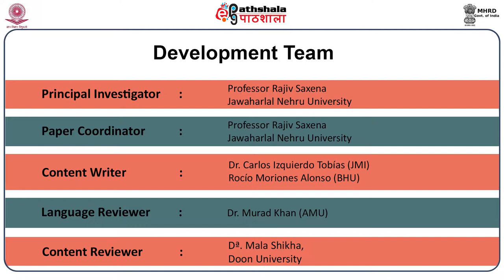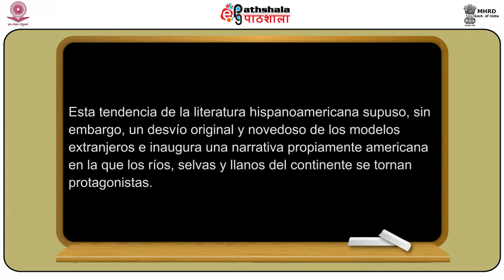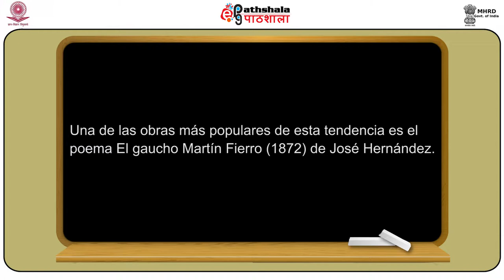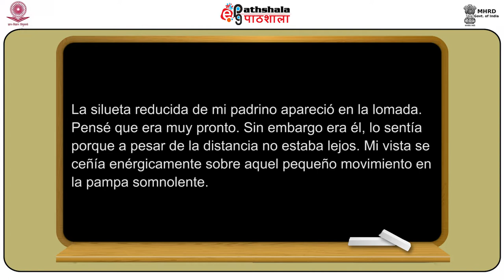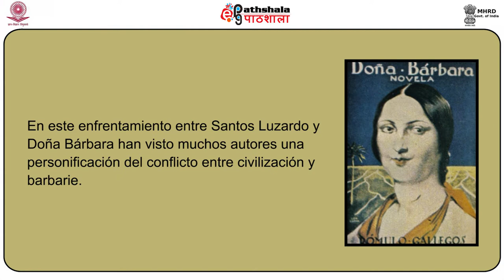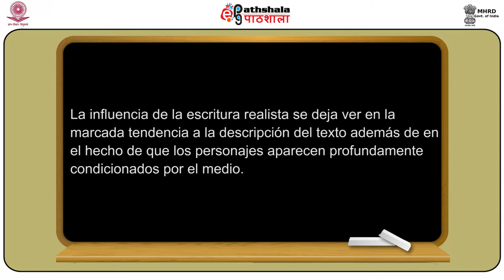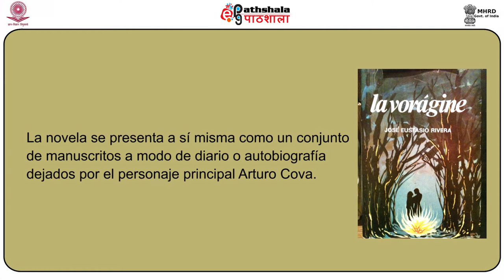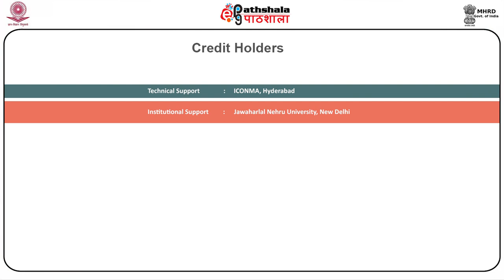La novela naturista y regionalista